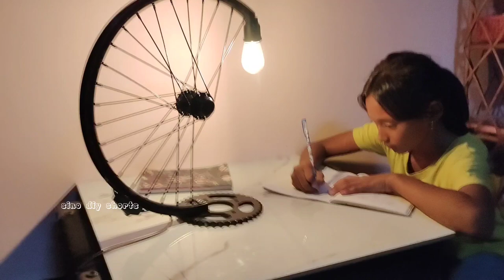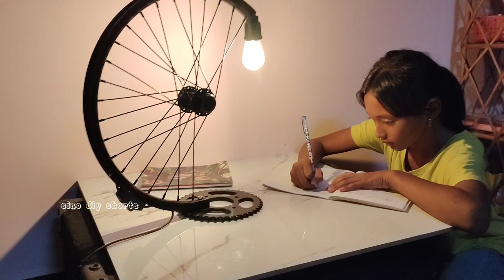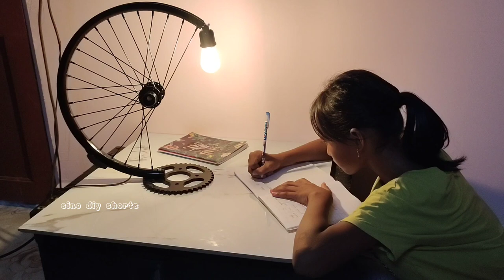How to make a Table Lamp at Home.diy table lamp with wheel bicycle.